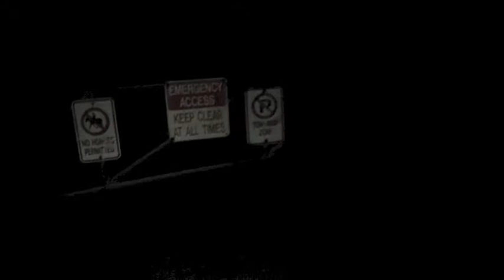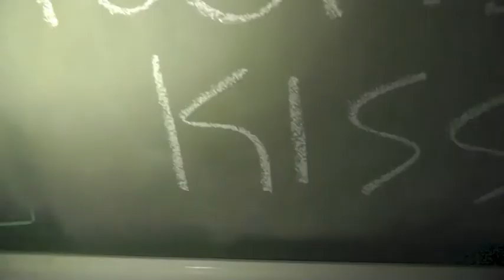Ashlyn Lim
A multi-media piece created by LFAS Writng Major student, Ashlyn Lim